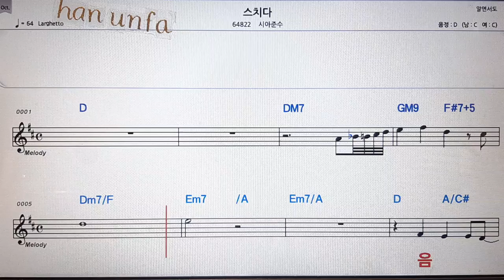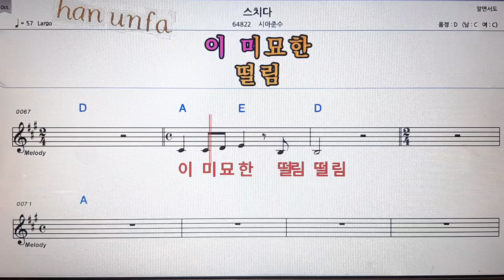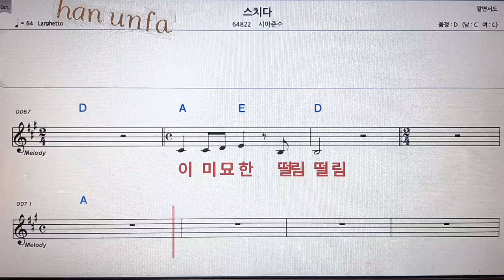스치다/시아준수💋노래방 반주*기타 코드 악보*가라오케💖Karaoke*Sheet Music*Chord*MR